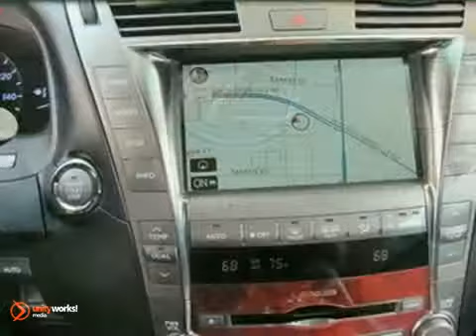2007 Lexus LS 460 P5474 in Columbus OH Dublin, OH 43017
SOLD - If you are looking for real value on a great used car, Germain Lexus of Dublin Columbus OH invites you to come in and test drive this 2007 Lexus LS 460, stock# P5474. We are conveniently located near Columbus OH Dublin, OH and known for our great selection, reliability and quality. Come take a look at this 2007 Lexus LS 460 today.

Germain Lexus of Dublin Columbus OH
3885 W Dublin Granville Road
Columbus OH Dublin OH, 43017

You may not know that at Germain Lexus of Dublin we do not artificially inflate our Lexus used car prices in the hopes of winning a "negotiating" contest with our customers! Instead, we offer Live Market Pricing on our Columbus OH used inventory, to give you the best price available at Germain Lexus of Dublin.

***LEXUS CERTIFIED! NAVIGATION SYSTEM &amp; MARK LEVINSON AUDIO! LOADED AND EXTRMELY CLEAN! PERFECT CARFAX!!! Call and ask for details! The Germain Lexus of Dublin Advantage! Hurry and take advantage now! Who could say no to a simply great car, like this outstanding 2007 Lexus LS? It has all the perks at the right price. It may be loaded with extra amenities, but not with the extra price! This car is nicely equipped with features such as Comfort Package, Navigation System/Mark Levinson Package, XM Satellite Radio, Heated Rear Seats, Power moonroof, Backup Camera, Intuitive Parking Assist, Headlamp Washers, Power Rear Sun Shade, Power trunk closing assist, Wood &amp; Leather Trimmed Heated Steering Wheel, Front Climate Comfort Heated/Cooled Seats, Leather Seat Trim, and Alloy wheels. Lexus Certified Pre-Owned means you not only get the reassurance of a 3yr/100,000 mile limited warranty, but also a 161-point inspection/reconditioning, 24/7 roadside assistance, trip-interruption services, loaner car, complimentary oil/filter change, and a complete CARFAX vehicle history report. to view a Free Price Check!